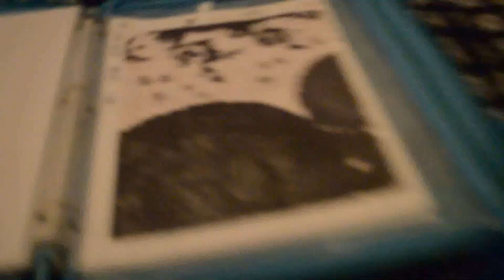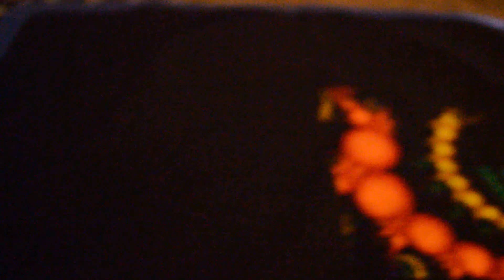Weekly WIP Update!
It was 3 in the morning, and people were sleeping, so I apologize for being so quiet.I just had to share my completion of another page to the pattern!  I was so happy to finally get it done since it was difficult working very dark confetti. I will be updating every Thursday.

Graceful Tulip is by Dimensions. I believe is no longer in circulation, but you might be able to purchase somewhere. I got my  kit from JoAnn's ages ago.

Newjack is a nonfiction about a reporter's journey becoming a correctional officer and getting a deeper perspective of New York's most notorious maximum security correctional system. Being a criminal justice major, this book is amazing.

You can learn more about the book here: